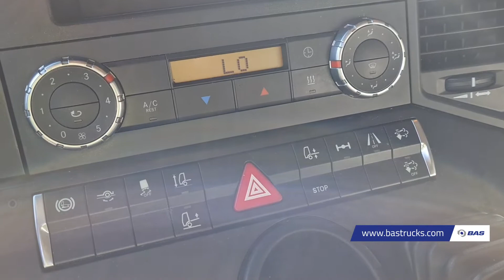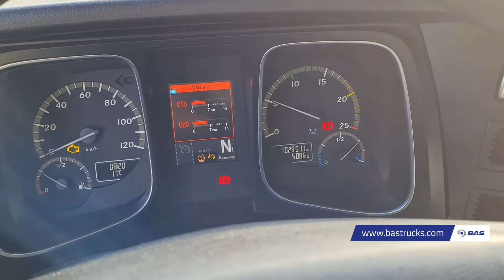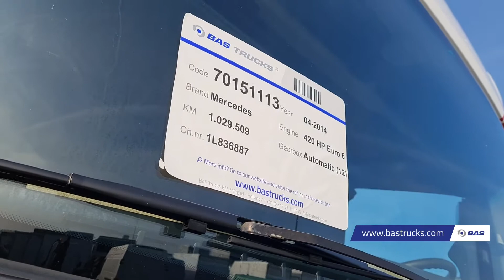70151113 Mercedes Actros